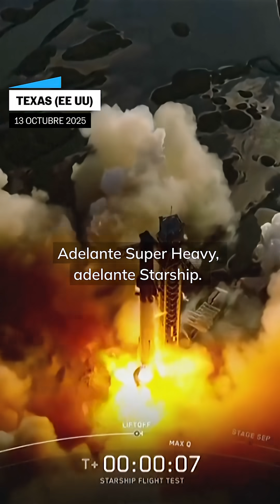SPACEX, la compañía de ELON MUSK lanza con éxito el undécimo vuelo de prueba del Starship | EL PAÍS